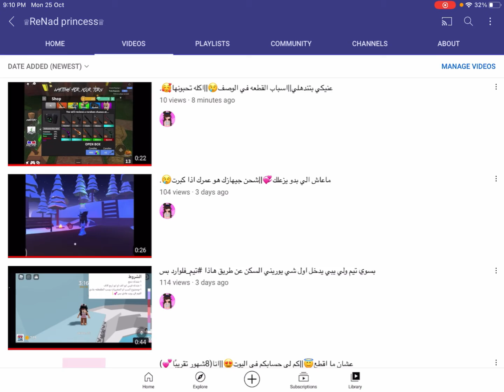مشكلت الاشعارات ما تجيكم ادخلو مرره مهم||فصلت🥰.